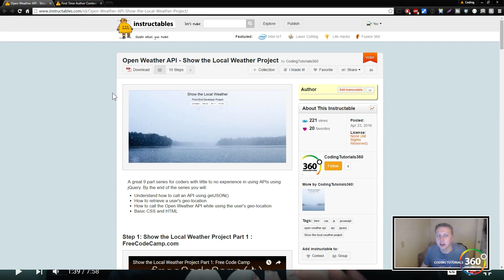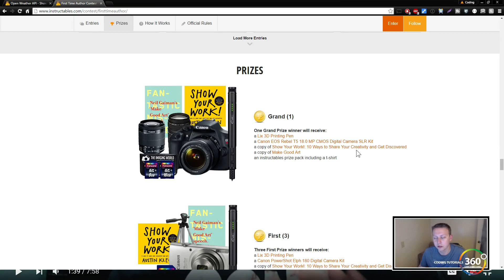Instructables.com Contest Vote For Me Please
Brief video going over Return Largest Numbers in Arrays Bonfire  Intermediate Algorithm Scripting JavaScript FreeCodeCamp.com.